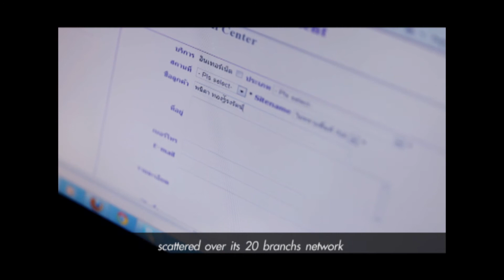Charoen Cable TV 300 Channels [Presentation] [HD]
Charoen Cable TV 300 Channels [Presentation]
เจริญเคเบิลทีวี มีช่องให้คุณเลือกชมกว่า 300 ช่อง